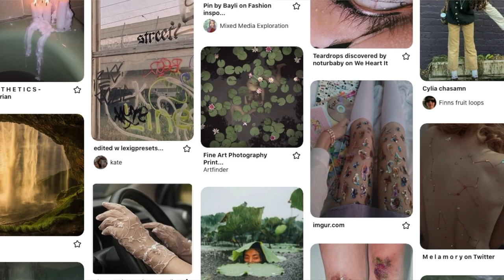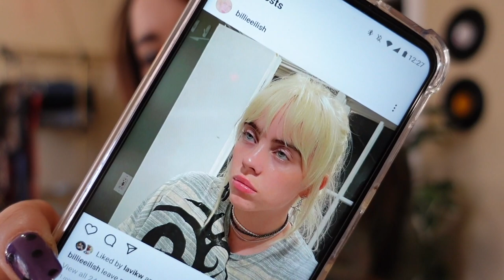extreme closet cleanout 2021 ~ NOT A GOOD TIME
the difference in my energy and charisma from start to finish in this video is actually alarming.. use caution if cleaning out your closet this spring ladies & gentlemen, it will drain the life out of you lol hope u enjoy

NEW VIDS EVERY SUNDAY

Video Keywords: huge extreme closet cleanout 2021 organization vlog declutter youtube channel spring cleaning dream pinterest wardrobe massive closet selling donating clothes depop seller